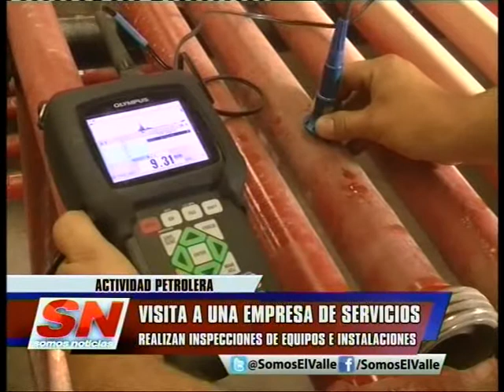EMPRESA DE INSPECCIONES PETROLERAS NQN